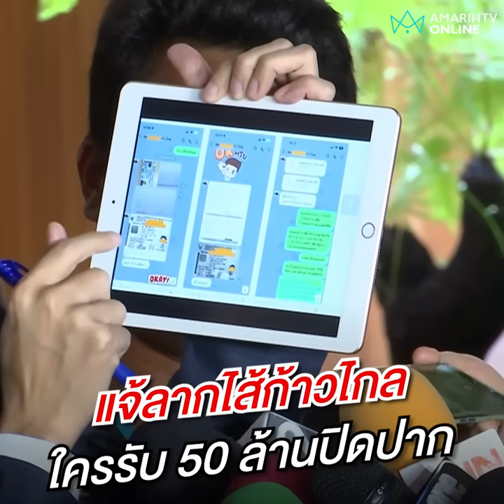แจ้ วุฒิพงศ์ ทองเหลา แฉยับคนก้าวไกล รับผลประโยชน์ | เรื่องร้อนอมรินทร์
ลากไส้กันเอง !! แจ้ วุฒิพงศ์ ทองเหลา ส.ส.ปราจีนบุรี พรรคก้าวไกล แฉกลับต้นตอทำให้ถูกขับออกจากพรรค กรณีคุกคามทางเพศ แฉยับ !! ผู้ช่วยสส.คนหนึ่ง ฝ่ายบริหาร  ทำการทุจริต  ใครกันโยงค่าปิดปาก 50 ล้าน โรงงานขยะ